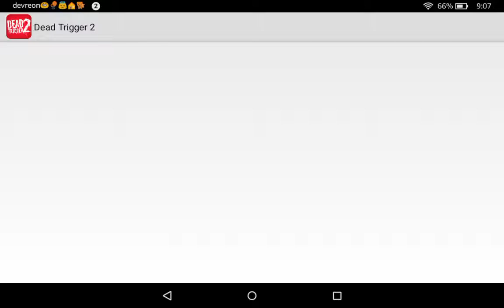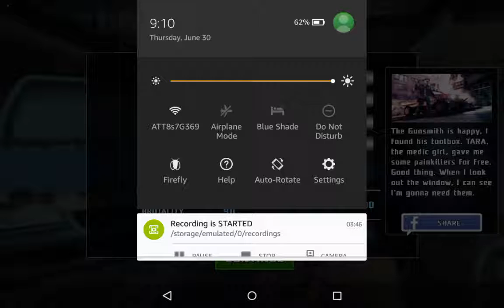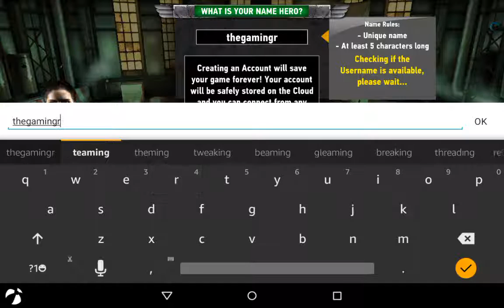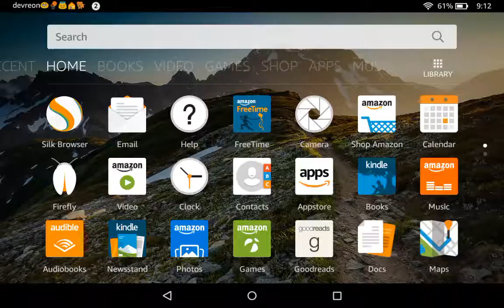fsp plays dead trigger: WE LOST HANK :(